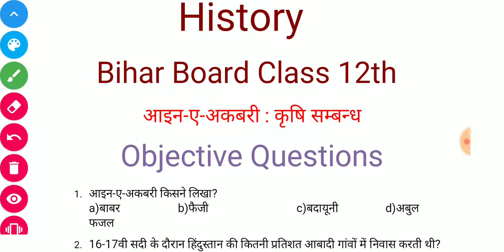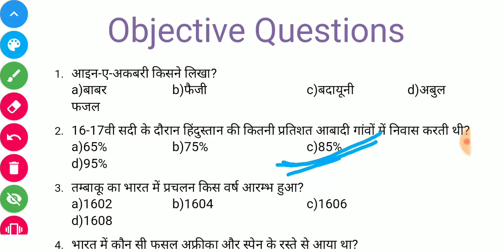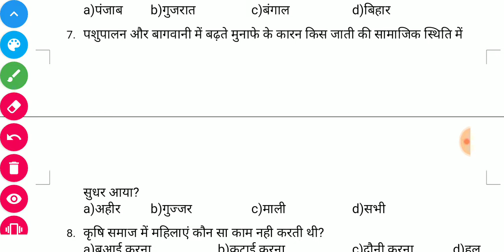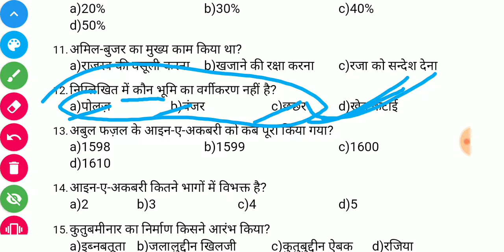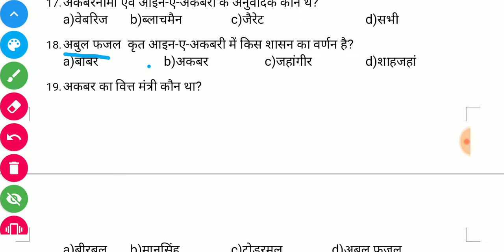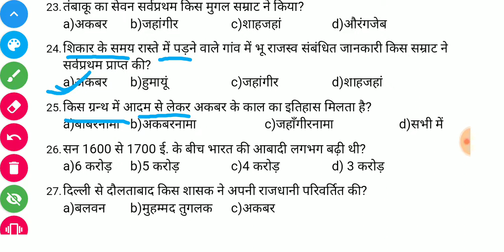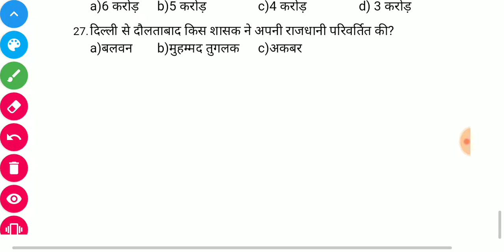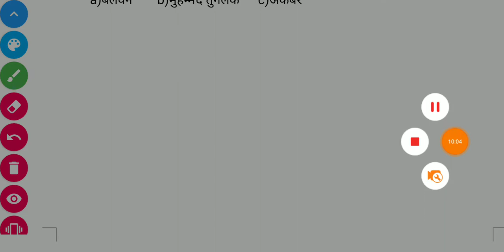Bihar Board History Crash Course day-2 || VVI objective for 2020